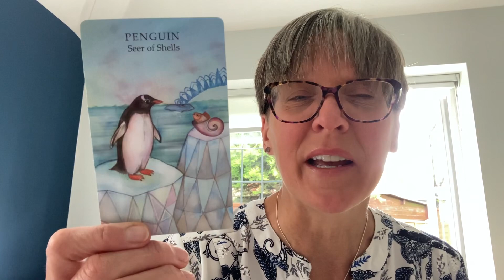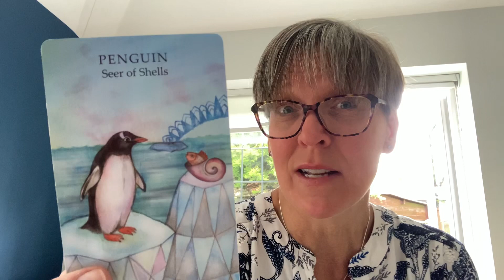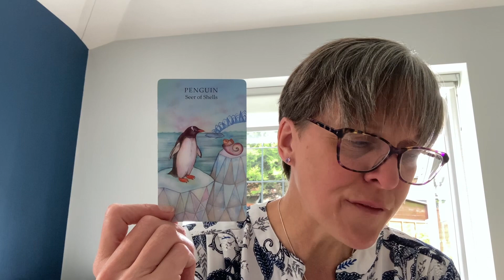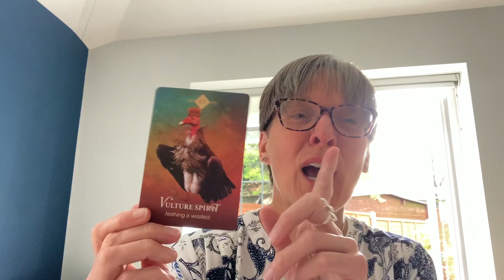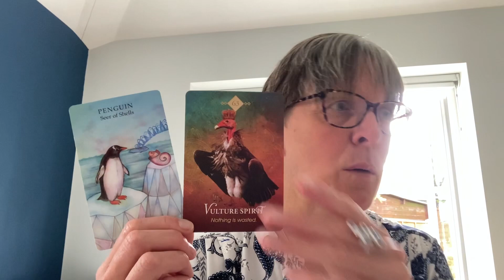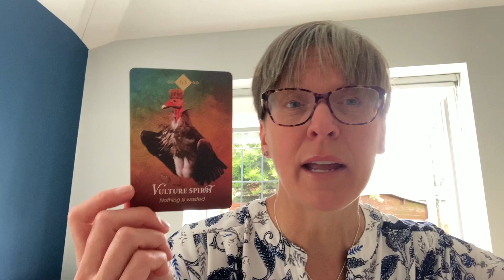Animal guides today are an odd couple but are helping on our way to something exciting and new!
If you would like to book a reading with me, I work via zoom so you can be anywhere in the world!